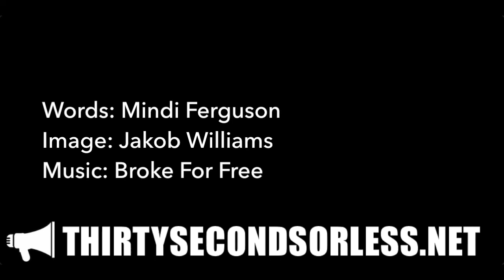Body And Soul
Words: Mindi Ferguson
Image: Jakob Williams